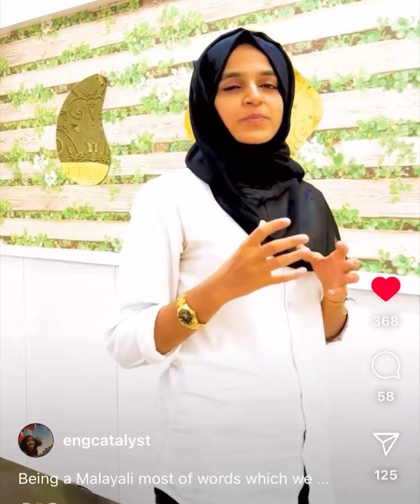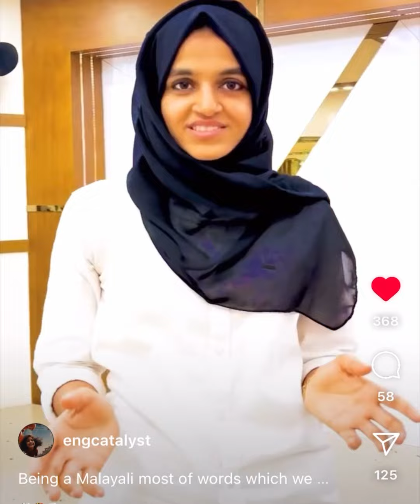“W”&”R” sound ENGLISH